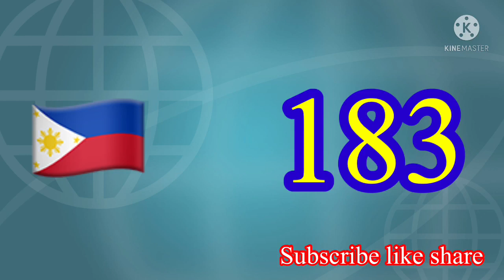Kuwait Dinar Exchange Rate today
Kuwait Dinar Exchange Rate today india Today